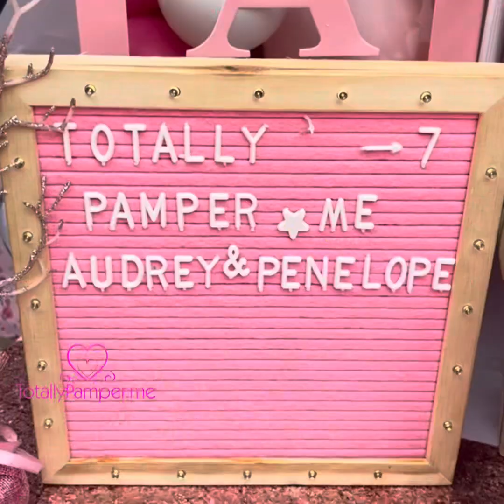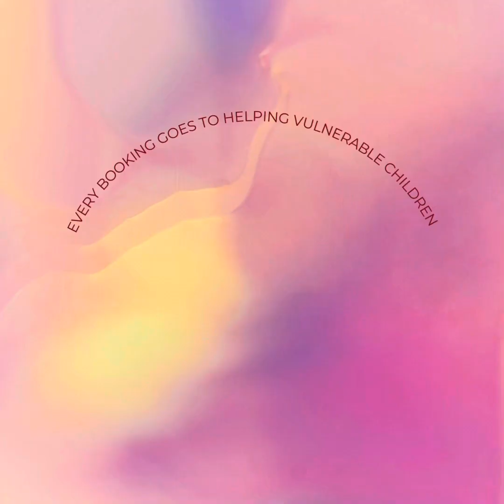Audrey & Penelope’s VIP 7th Spa Party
TotallyPamper.me VIP Spa party